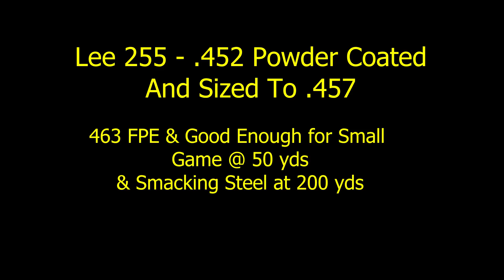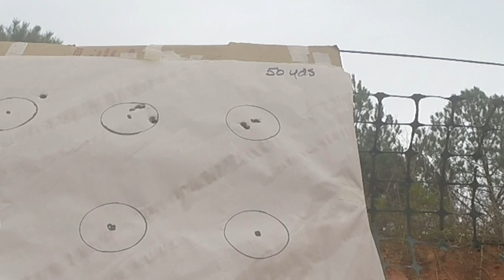.457 Texan CF - Lee 255-.452 Powder Coated to .457 - 50 & 200 Yds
Making the Lee 255 grn - .452 Mold work pretty well in the Texan .457 by double powder coating and sizing to .457